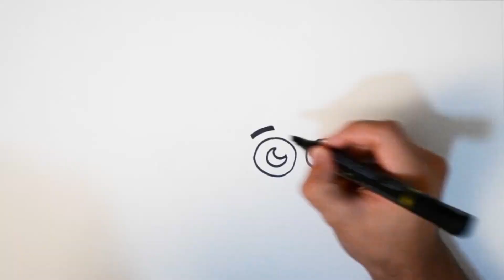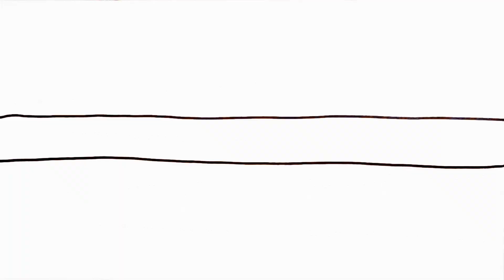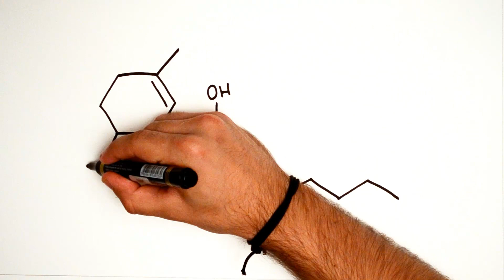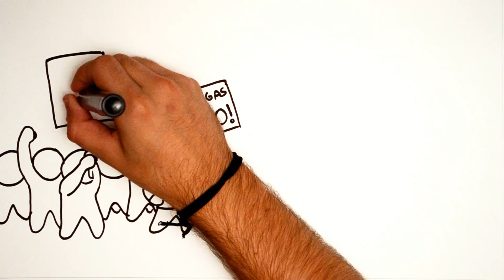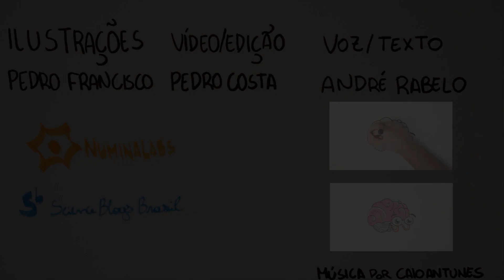EPILEPSIA: TEMPESTADES NO CÉREBRO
Pode ocorrer uma espécie de tempestade elétrica no cérebro de algumas pessoas. Uma corrente elétrica se espalha desordenadamente por diferentes regiões cerebrais e isso pode ter repercussões bem ruins para quem vive isso. Essa é uma condição conhecida como epilepsia, e hoje falaremos um pouco sobre o que é a epilepsia e os avanços conquistados no tratamento dela.

Um agradecimento especial ao Pedro Paulo pela ajuda com o roteiro!

Vídeo: Pedro Costa (@tuniqueira)

Para mais informações sobre o tema do vídeo, acesse o seguinte